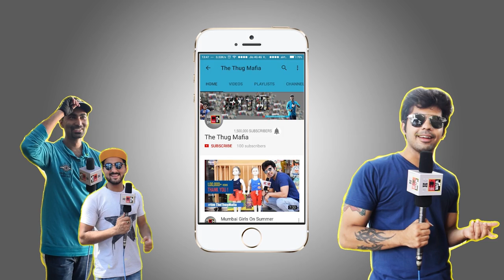Mumbai on Public Urination I Toilet Ek Prem Katha Movie Message | street interviews | The Thug Mafia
This is the video from The Thug Mafia on "Mumbai on Public Urination I Toilet Ek Prem Katha Movie Message | street interviews | The Thug Mafia